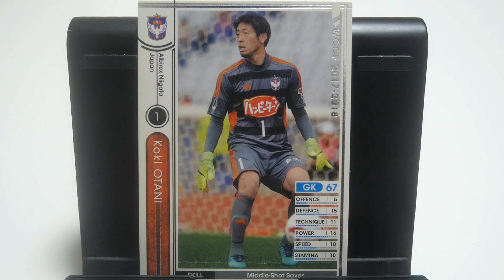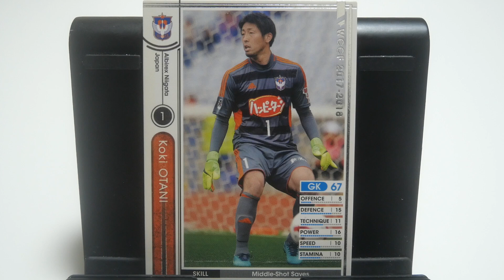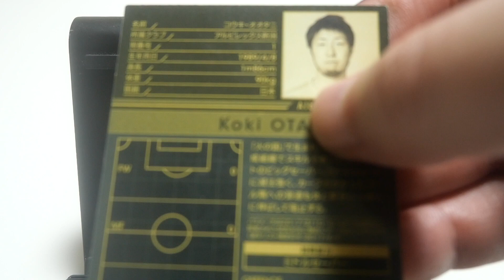WCCFカード紹介 移籍しないとコンサドーレ札幌じゃ試合でれねーぞ😅 大谷幸輝🇯🇵